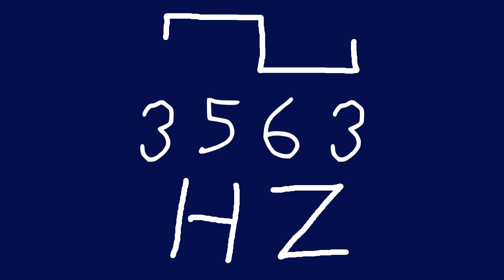3563 hz square